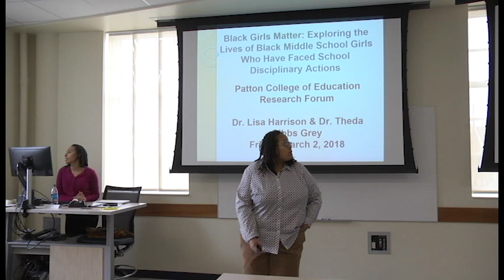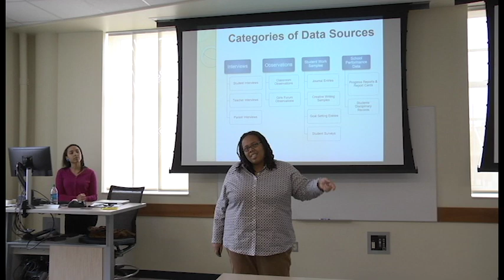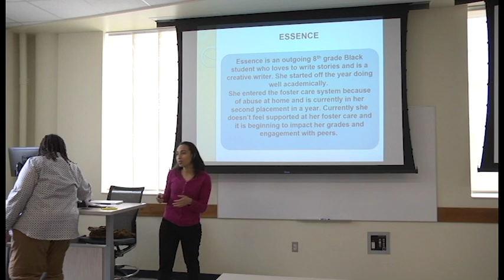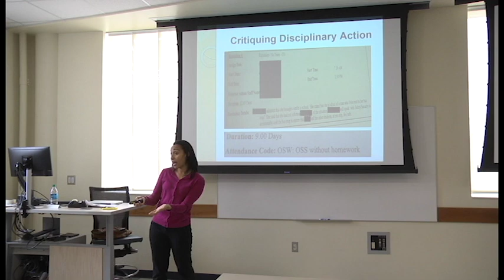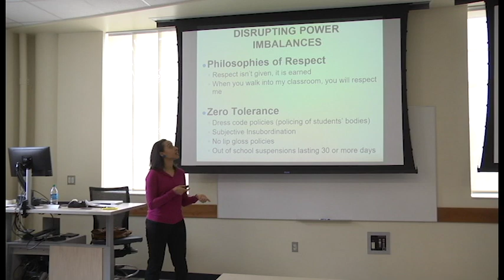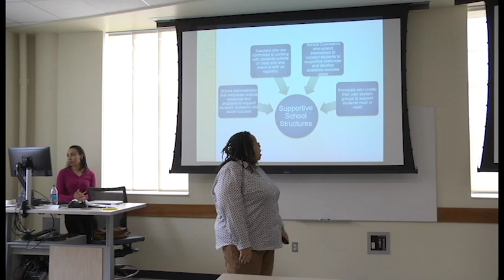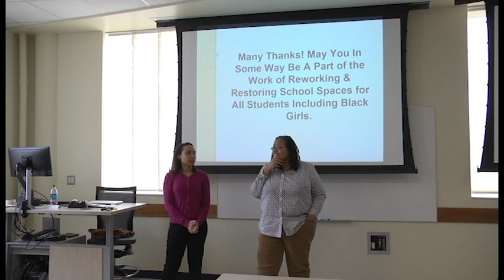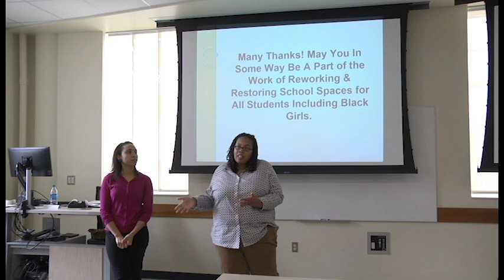Research Forum - Black Girls Matter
Dr. Theda Gibbs-Grey and Lisa Harrison present their research on black middle school girls and the outcomes faced with school disciplinary actions at Ohio University.